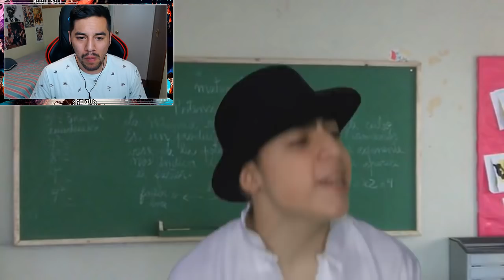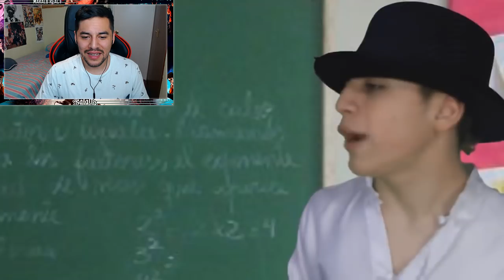SI KHEA FUERA ALUMNO | MARALB REACT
¿QUIERES PARTICIPAR EN EL SIGUIENTE PREGUNTAS Y RESPUESTAS?

2.- SEGUIRME A MI EN INSTAGRAM @maralbreact
3. FORMULAR TU PREGUNTA ÉPICA DEBAJO DE LA FOTO DE INSTAGRAM!